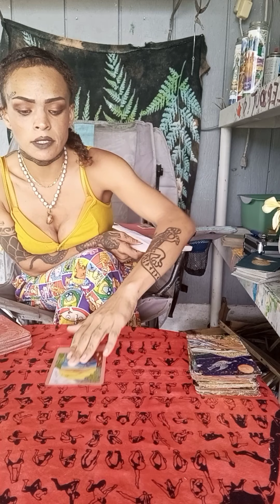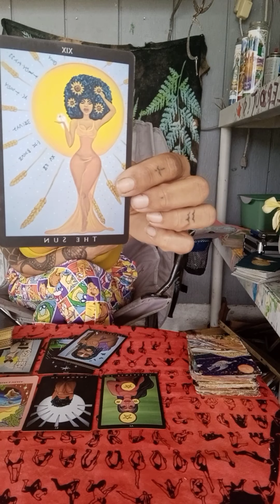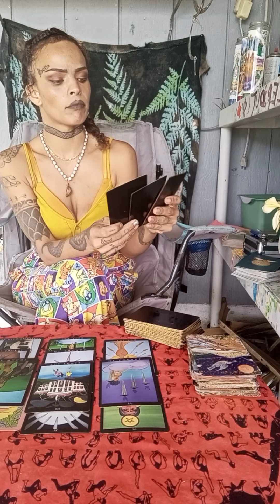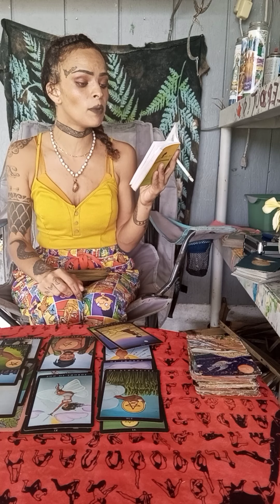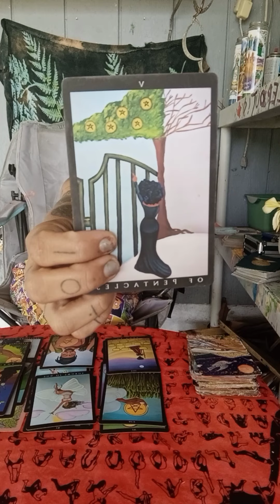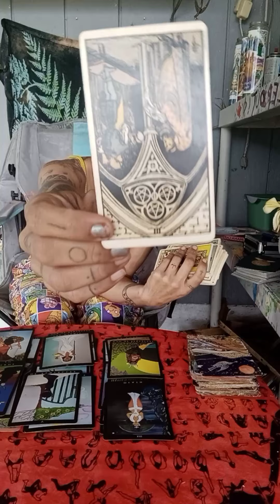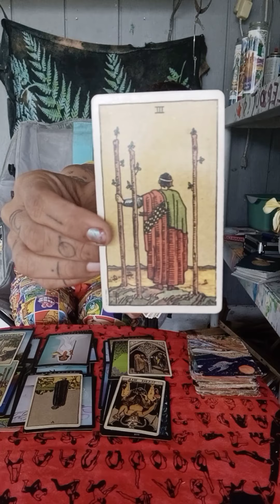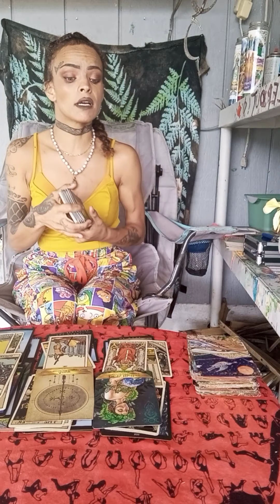allsigns Meditation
$33.33 30min
$55 55 1hr